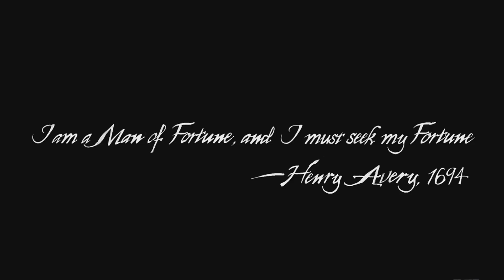UNCHARTED 4 - Parte I - Gameplay PS4 - PTBR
Uncharted 4: A Thief's End é um jogo-filme de acção-aventura produzido pela Naughty Dog. Originalmente seria lançado em 2015, mas foi adiado para 2016 e será lançado dia 10 de Maio de 2016 pela Sony Computer Entertainment para PlayStation 4. Uncharted 4: A Thief's End foi inicialmente revelado no evento da PS4 na Spike TV em Novembro de 2013 e uns meses depois foi confirmado o título oficial na conferencia de imprensa da Sony durante a E3 2014. Uncharted 4: A Thief's End é o quarto e último capitulo da série Uncharted com o personagem Nathan Drake, assim como o último da série produzido pela Naughty Dog.

O jogo mantém muitas das mecânicas encontradas nos títulos anteriores da série, apesar de existirem várias mudanças na jogabilidade, principalmente a forma como o jogador se move e interage com o ambiente.

Os níveis continuam a ser lineares, embora com mais espaço para explorar, espaço esse que o jogador pode usar para conseguir pontos de maior vantagem para o combate, ou evitar completamente grupos de inimigos.

Escrita por Neil Druckmann, Tom Bissell e Josh Scherr, a história acontece três anos depois dos eventos de Uncharted 3: Drake's Deception, em que a rotina de Nathan Drake é interrompida quando Sam, o seu irmão mais velho, entra na sua vida a pedir-lhe ajuda para encontrar um artefacto relacionado com o tesouro do pirata Henry Avery.

Gameplays !

• PS3
• PS4
• PC
• MOBILE
• XBOX 360
• XBOX ONE
Fala aí galera, beleza ?

Speak it guys , okay?

Hablarlo chicos , ¿de acuerdo ?
Contato | Contact | Contacto !